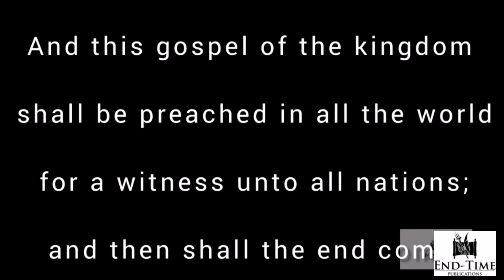Drilling lessons for the community kids | Last Sabbath of 2020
Working with this community was the highlight of 2020. An SDA church was planted in this community. Through God's grace many souls will be saved